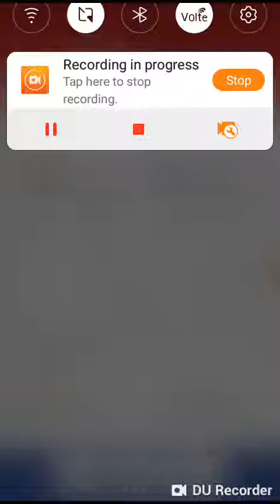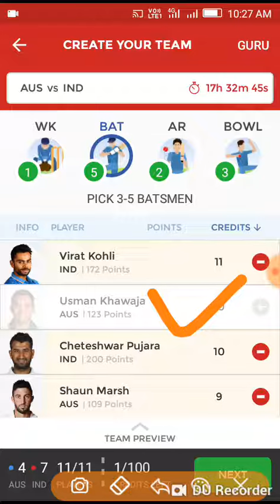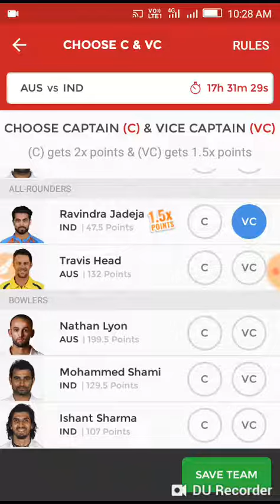Aus VS Ind 4th test dream 11